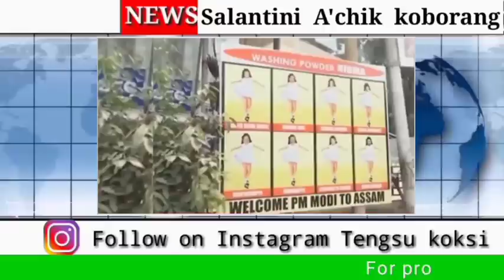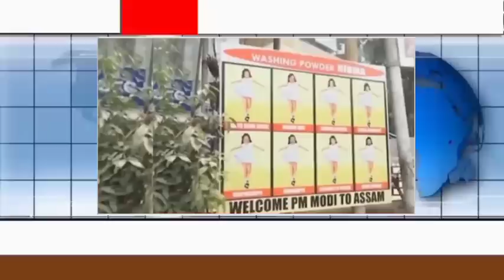April 14, Wal / Roster System HYC...etc